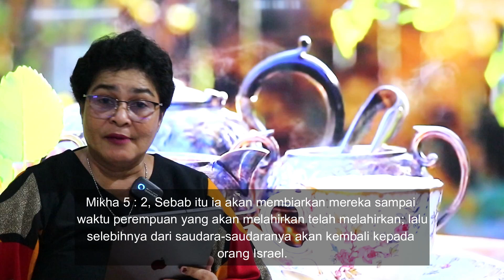TEMA : YESUS LAHIR MEMBERIKAN KEKUATAN ALLAH